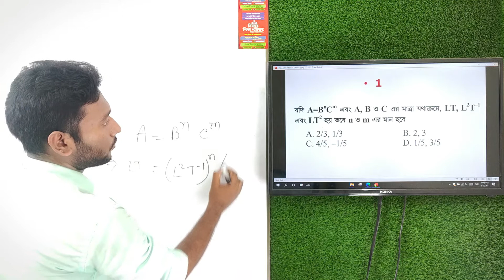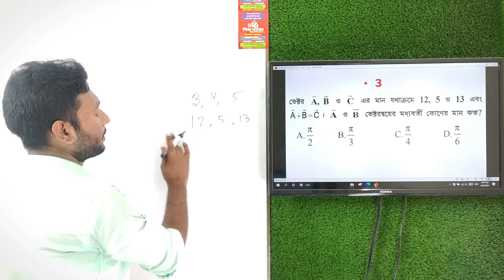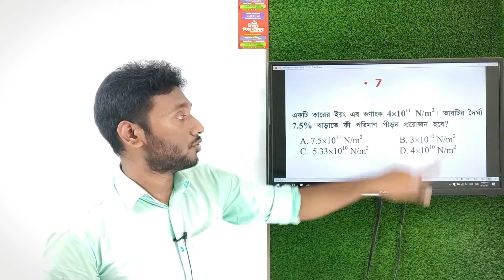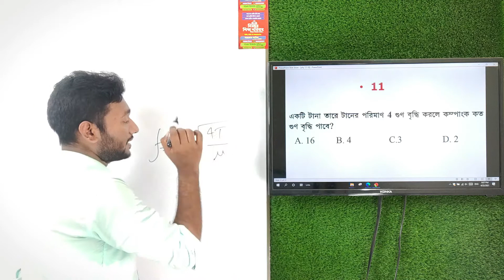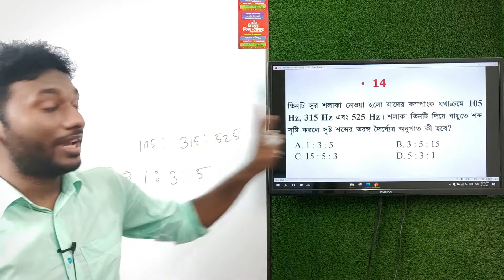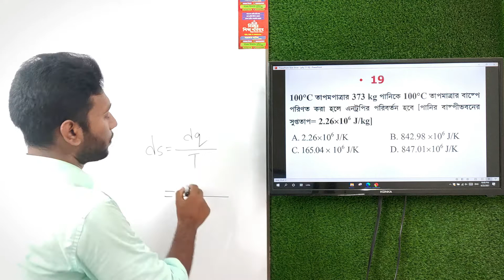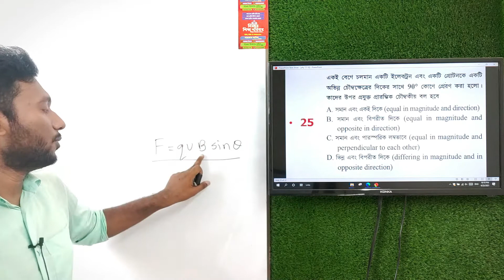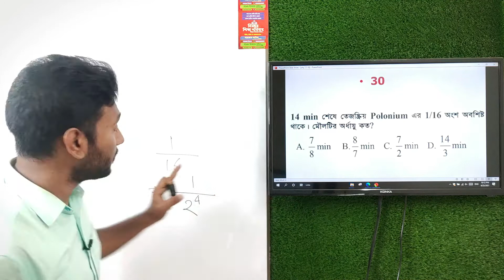Dhaka University Ka Unit Admission Question Solve | 2017-18 Session, Physics